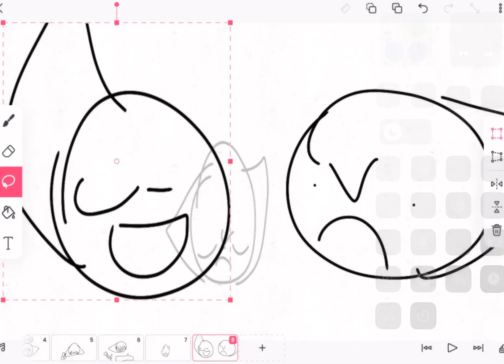MY STICK IS BETTER THAN BACON